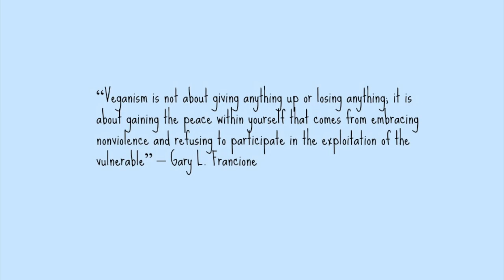VEGAN TAG || GET TO KNOW ME Q&A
Quick get to know me session. If you have any more questions please leave them below.